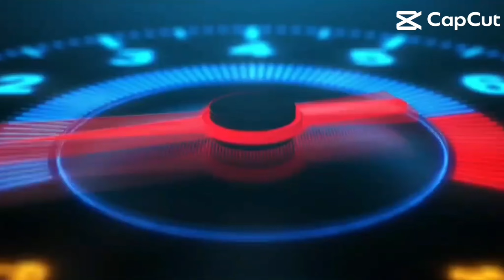L47 Racing League Round 7 Highlights My POV